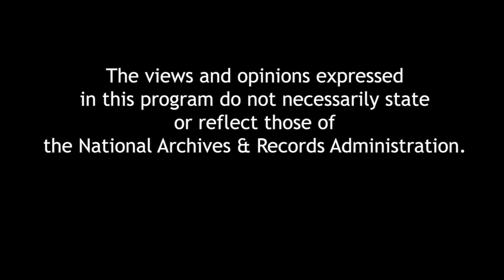The Emancipation Proclamation and the End of Slavery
Although the Emancipation Proclamation did not end slavery in America at the time it was written, it fundamentally changed the character of the Civil War. Overnight, a war to preserve the Union became a war for human liberation. A distinguished panel discusses the Emancipation Proclamation and its symbol of hope for the nearly 4 million enslaved people who were held in bondage. Moderated by David Blight, professor of history at Yale University, panelists include Edna Greene Medford, professor of history at Howard University, and others.